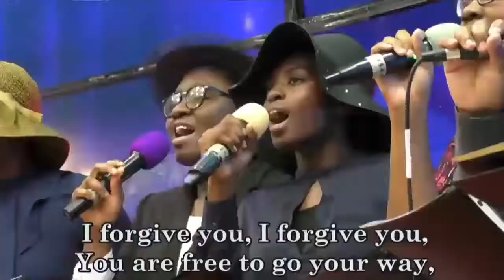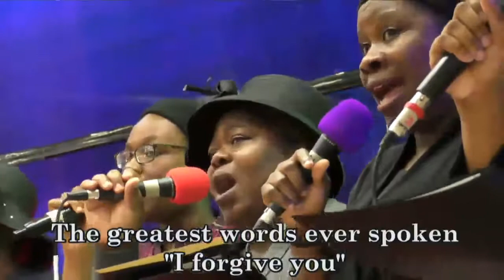I Forgive You - DLBC GA'S Choir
PLS DON'T FORGET OUR ONLINE THURSDAY PRAYER MEETING AND
RSVP : Pastor Matthew & Mrs. Oluyinka Akanmu

Venue:4656 Briarwood Drive, Charlottesville,
VA22911
Time : 10.00pm